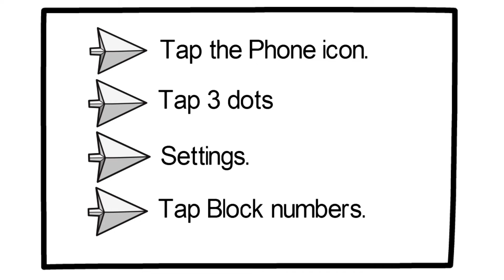how to unblock calls on Samsung Galaxy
Are you a video creator ? start your channel on youwoch